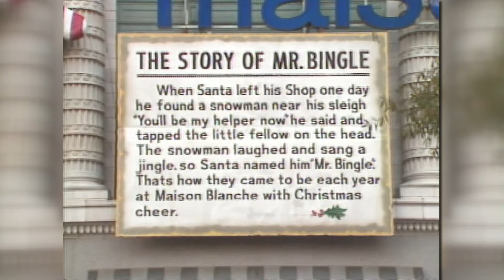WWLTV Legend Frank Davis and the story of Mr. Bingle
From the WWL-TV archives: Frank Davis and the story of Mr. Bingle.